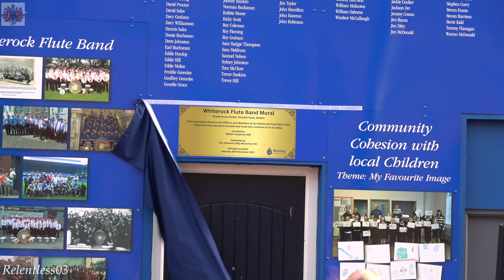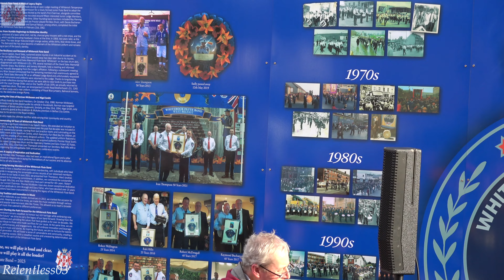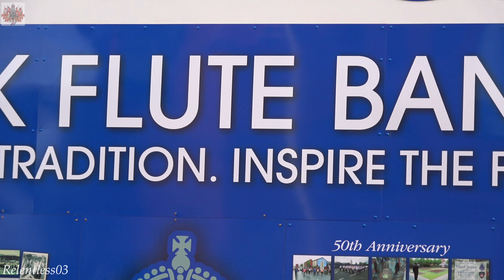Whiterock New Mural Dedication Service ~ Brookmount St. ~ 25/11/2023 (4K)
Whiterock Flute Band at their new mural dedication service on Brookmount Street just of the Shankill Road beside the West Belfast Orange Hall on Saturday 25/11/2023.